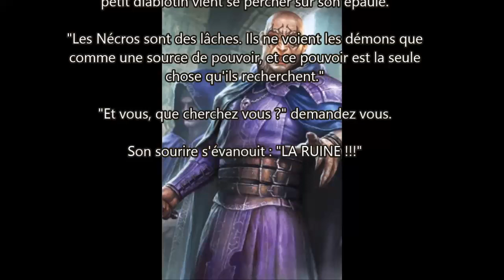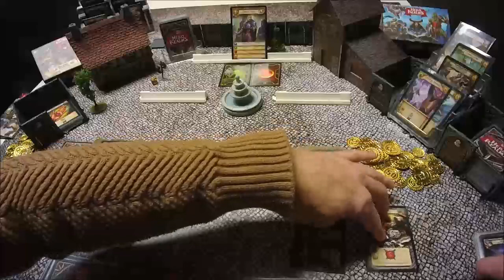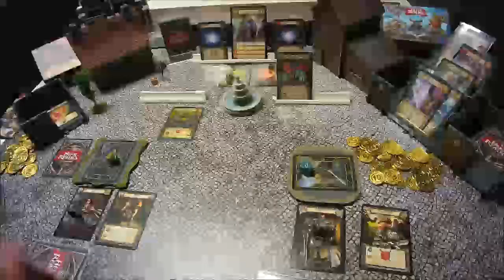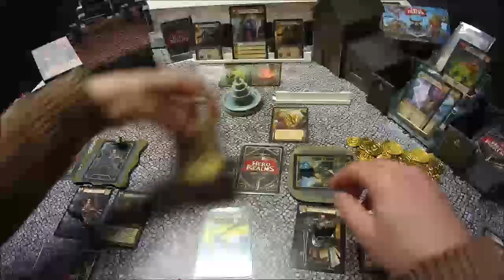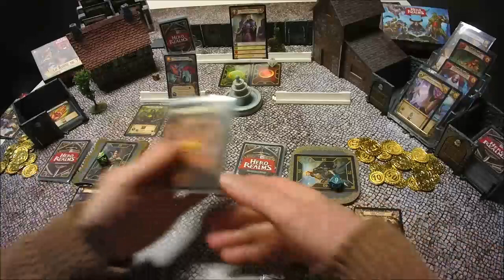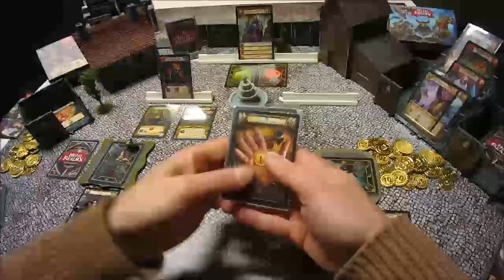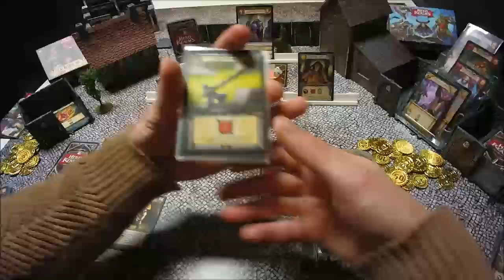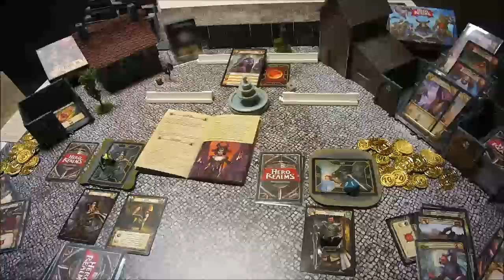LA RUINE DE THANDAR Campagne 2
Cartes ELIXIR : normalement elles sont placées en jeu directement dans la zone inventaire du héro et ne servent que quand on les détruits pour utilisation ou si l'affrontement est gagné.
Cartes Compétences et Capacités : attention à prendre celles des héros fournies dans la boîte Ruine de Thandar en remplacement de celles des boosters.